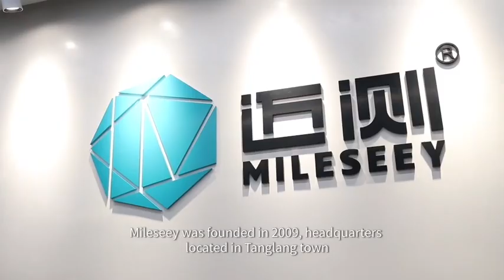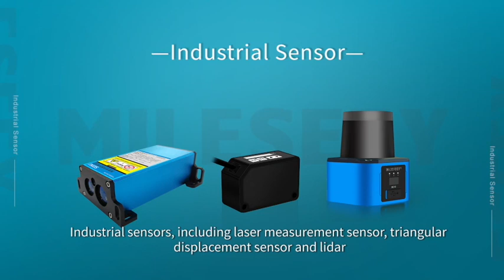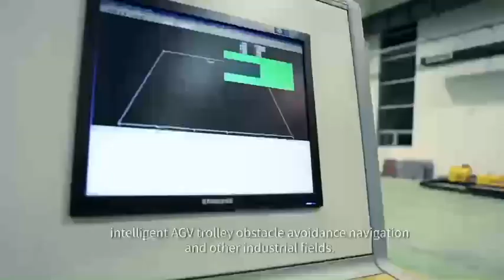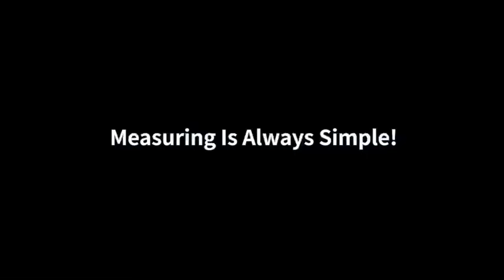Толщиномер Mileseey MC998